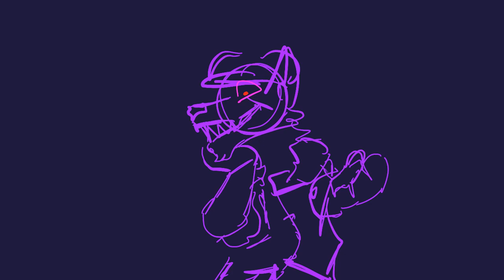Another animatic (blood warning near end)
Song by Dawko and Dheusta

Took me a bit over a day to make